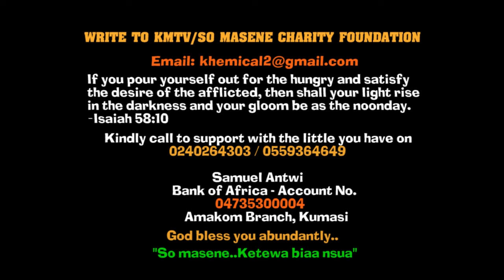Nkwaseasɛm sei aa!Kwaku Bonsam Okatakyie & others clāshes with NDC guŕus over déath of first boŕns